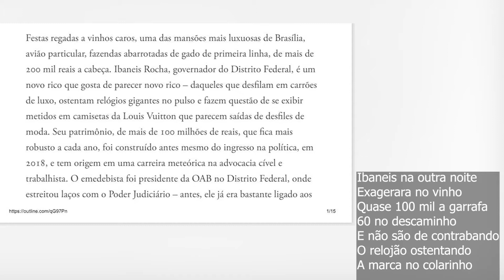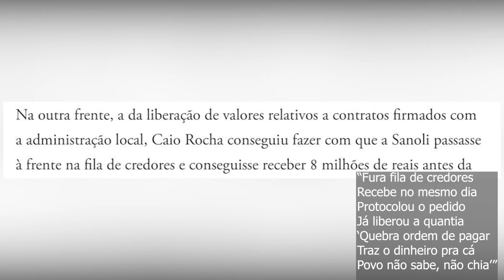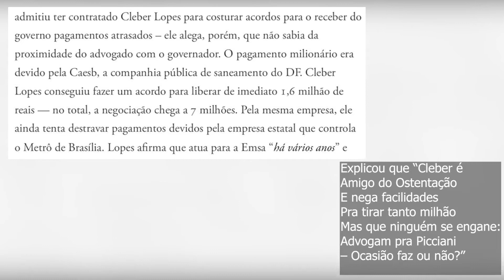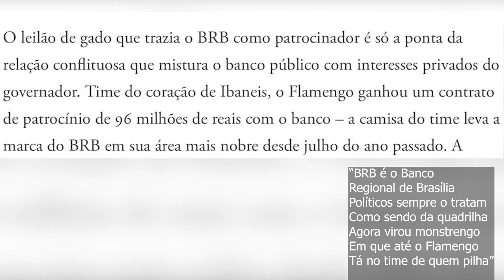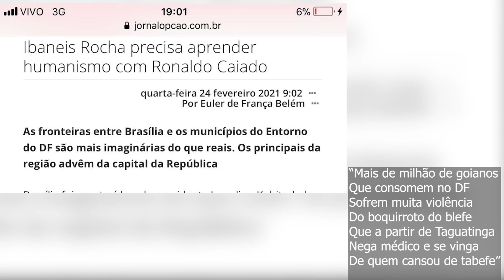A chegada do governador-ostentação no inferno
Nilson Gomes

Pareceu um pesadelo
Pro político de terno
Deitou na big mansão
Num quarto ultramoderno
Acordou quando o tridente
Afiado e muito quente
O espetou no inferno

Deu um pulo no jirau
Gritou, gemeu já de pé
O diabo lhe mostrou
A revista Crusoé
“Gostei da biografia!
É o líder que devia
Ter em todo cabaré”

Ibaneis tentou falar
Meio assim de supetão
Diabo disse: “Aqui vejo
O rei da ostentação
Com ligações perigosas
E quantias bem vultosas
Saindo pelo ladrão”

Ibaneis saltou do catre
Disposto a se defender
Mas satanás impediu:
“Te mando pro BBB!
Fique na sua quieto
Se tem aqui um correto
Claro que não é você”

Ibaneis na outra noite
Exagerara no vinho
Quase 100 mil a garrafa
60 no descaminho
E não são de contrabando
O relojão ostentando
A marca no colarinho

Numa ressaca das grandes
E um bafo... infernal
Pediu pra ir ao banheiro
A risada foi geral:
“Pode usar nossa privada
Melhor que fazer cagada
No Distrito Federal”

O capeta lia alto
Texto de Luiz Vassallo:
“Festas regadas a vinho
200 mil um cavalo...”
Ibaneis corrigiu: “... Gado”
Tridente tava de lado
Diabo pôs até o talo

“Fazendas abarrotadas
Gado de primeira linha
Avião particular
E ministros na cozinha
Dos badalados eventos
Lobby em quaisquer momentos
Não perdeu tempo que tinha”

“Camisa Louis Vuitton
100 milhões de patrimônio
Se mostra extravagante
Esconde lado medonho
Com negócios pessoais
Em misturas imorais!”
Já gritava o demônio

Contou o caso dum repasse:
“6 milhões pro escritório
Advocacia Ibaneis
Num rolo com precatório
O caso é tão sinistro
Que tem filho de ministro
Nos pondo supositório”

“Fura fila de credores
Recebe no mesmo dia
Protocolou o pedido
Já liberou a quantia
‘Quebra ordem de pagar
Traz o dinheiro pra cá
Povo não sabe, não chia’”

“Na campanha prometeu
Orçamento faraônico
Pra Saúde, Educação
Mas ficou tudo anacrônico
Que fez em tecnologia:
Um deixou secretaria
Com tornozelo eletrônico”

“Neste inferno de Dante
Não faltaria Petrarca
Na cozinha italiana
Ônibus cheio de fuzarca:
Pegou 90 milhões
Grana saiu por ladrões
Graças a nosso monarca”

Ninguém entendeu o trecho
Misturando poesia
Com a máfia do transporte
Roubo, chef e monarquia
Diabo mandou Ibaneis:
“Quem vai dizer pra vocês
É o rei da pandemia”

Aí quem não entendeu
Foi Ibaneis, que ganiu
O diabo nem deu ouvidos
E a diabada no cio
Queria fazer vingança
Perguntou qual lambança
Ele aprontou no Brasil

O diabo lhes pediu calma
E continuou o relato:
“Crusoé conta da Emsa
A Caesb pagou o pato
Cleber não se contentou
Já quer tirar do Metrô
Pra engordar o contrato”

Explicou que “Cleber é
Amigo do Ostentação
E nega facilidades
Pra tirar tanto milhão
Mas que ninguém se engane:
Advogam pra Picciani
– Ocasião faz ou não?”

“Ibaneis arrendou terra
De Picciani em Minas
Suspeita de lavar grana
Conseguida em propinas
Brasília tudo arranja
Tem até rei da laranja
Com bagaço nas latrinas”

“Império de hortifruti
Toma verba da Saúde
Em aluguel de galpão
Que MP não ilude
É pra guardar os insumos
Da pandemia sem rumos
Com roubo de magnitude”

“Rei da laranja comprou
Por quase 7 milhões
Terreno de Ibaneis
Que durante as eleições
Vendera por 1 milhão
Dinheiro vivo na mão
Cédulas aos borbotões”

“Na semana em que entrou
O 1 milhão na barganha
O próprio depositou
Mesmo milhão na campanha
Eleito governador
O negócio desmanchou
Vendeu por 7 na manha”

“BRB é o Banco
Regional de Brasília
Políticos sempre o tratam
Como sendo da quadrilha
Agora virou monstrengo
Em que até o Flamengo
Tá no time de quem pilha”

“Mas não foi por esses rolos
Que trouxe aqui Ibaneis
Foi por algo diabólico
Que no Entorno ele fez
Mandou fechar a divisa
E isolar quem precisa
Saúde com rapidez”

“Mais de milhão de goianos
Que consomem no DF
Sofrem muita violência
Do boquirroto do blefe
Que a partir de Taguatinga
Nega médico e se vinga
De quem cansou de tabefe”

“Do milhão que faz compras
Estuda, sonha, trabalha
Ganha e gasta em Brasília
Até chegar um canalha
Negando remédio e leito
Sangue na veia, ar no peito
A quem tem vida que valha”

“Pelo conjunto da obra
Vamos aqui coroar
Ibaneis o nosso rei
E o inferno seu lar
Volte pra Brasília não
Pois lá sua rejeição
Ganha da Karol Conká”